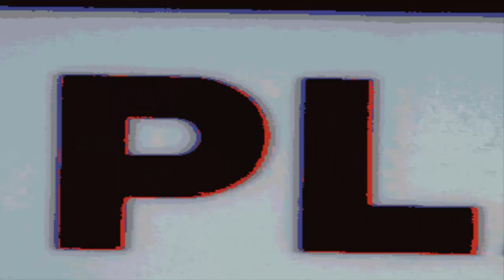Steve Reich - Proverb (Nobukazu Takemura Remix)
"How small a thought it takes to fill a whole life!"
Artist: Steve Reich
Album: City Life / Proverb
Released: 1996

Maggie Nelson’s Bluets is in part inspired by the writing of Ludwig Wittgenstein, both his Remarks on Colour and his style has been of great influence to Nelson. As Nelson the composer Steve Reich is also inspired by Wittgenstein. A single line: “How small a thought it takes to fill a whole life!” is the lyrical inspiration for his wonderful piece Proverb (1995).